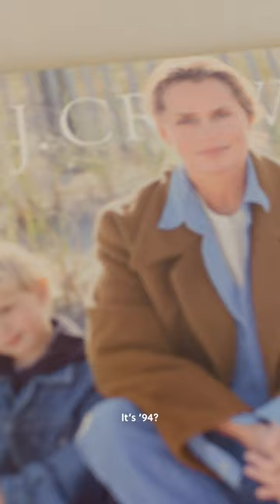Icons only with Lauren Hutton | J.Crew Forty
In honor of our 40th anniversary, we’re celebrating some of our most memorable, quintessential pieces, with our longtime friend (and 13-time catalog cover model), the very iconic Lauren Hutton.
Here, she shares the stories behind her J.Crew catalog covers, and some timeless style advice.